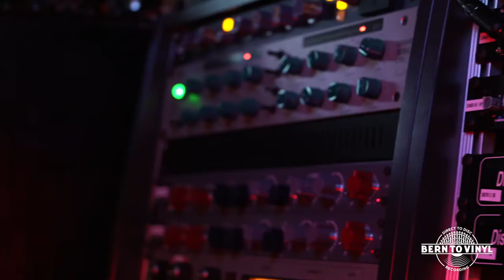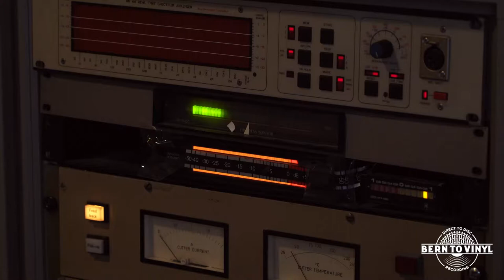BERN TO VINYL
We offer live venue direct to disc recordings and performance where the artist or band can record their show direct to a vinyl in real time and with a 100% analog signal path. We also offer direct to disc recordings in a studio scenario where the band can perform their favorite set of songs direct to vinyl resulting in a more ‘clean’ and less ‘live’ sound.

For many decades, gramophone records (the black vinyl discs in Grandma’s attic) were made by cutting grooves directly into an acetate disc, then making a mold from that ‘master’ and then pressing records. Nowadays, we use digital recording software on our computers or even on our mobile phones. This digital approach can result in overly produced music and loss of being in ‘the moment’. So we have decided to bring something unique for artists and musicians worldwide!

Influx Studios have teamed up with Centraldubs and LAGO Studios to bring Direct to Disc recording back to life! This allows for the performance to be recorded direct to a vinyl record in real time, and in a 100% analog signal path. We offer services that can be as simple as a single song studio recording that is performed directly onto the disc (vinyl), or something even more cutting edge; live concerts direct to disc! The artists can invite their fans, friends or colleagues to witness the entire process happen and be part of the experience. We offer Dubplates, 7inch singles, 10inch and 12inch recordings. The entire process is done in a live take scenario where the performance is ran directly to the vinyl through 2 studios and 3 rooms in real time, all positioned on the same floor of the building. For more information get in touch!